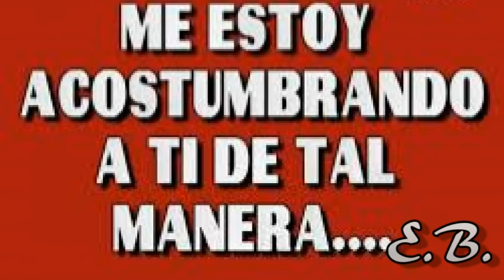Me estoy acostumbrando a Ti...